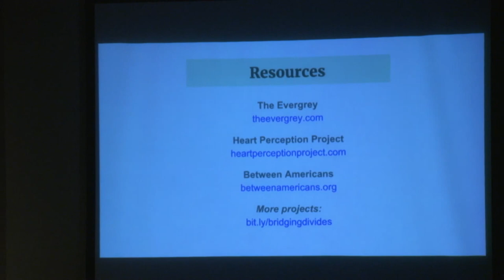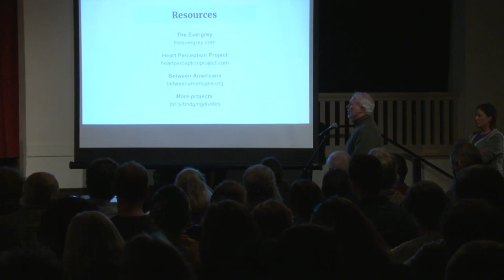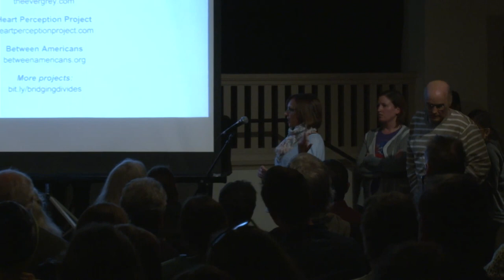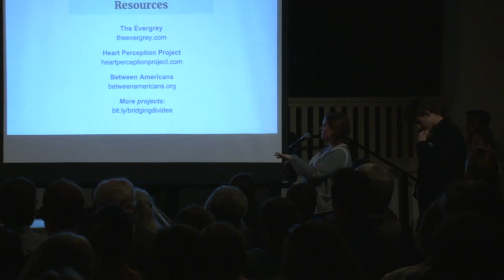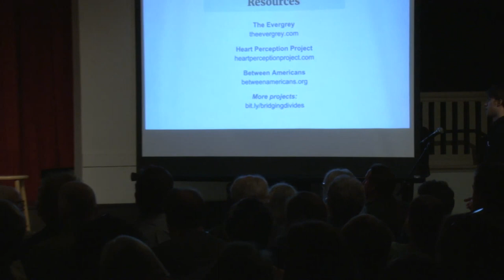Moving Mountains: Healing the Ideological Divide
Town Hall, The Evergrey, and The People’s Press Club of Seattle present 'Moving Mountains: Healing the Ideological Divide'

In the wake of November’s presidential election, The Evergrey founders Anika Anand and Monica Guzman took Washington Post reporter Philip Bump’s advice “to drive to a place that voted differently than where you live and make some friends.” Using a tool Bump created that showed the closest place that voted the opposite of King County, the duo led about 20 people on a road trip to Sherman County, Oregon, where 74 percent of voters supported Donald Trump. There they initiated and facilitated difficult conversations, helping participants glean new insights about their differences. Others in Seattle and across the country are taking similar initiatives attempting to bridge the social and political divides by encouraging sustained engagement between people with vastly different opinions, perspectives, and experiences. Hear from Anand and Guzman—along with Bo Zhang, creator of Between Americans, as well as Kellie Newton and Heidi Petak of HeartPerceptionProject.com—about why they started their projects and what they’ve learned so far.